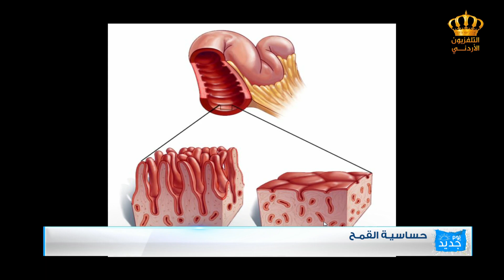يوم جديد حساسية القمح أخصائية التغذية رانيا العبادي